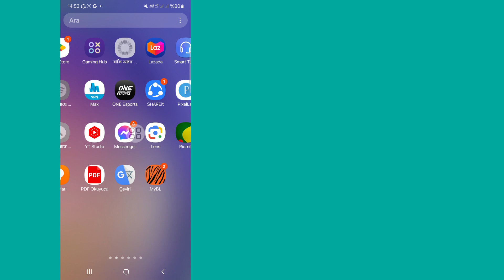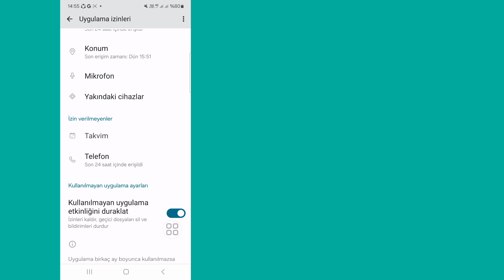Fb Hikayesi Gösterilmiyor Sorunu Çözümü | Facebook Hikayesi Açılmıyor Sorunu 2024 ll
Merhaba arkadaşlar,

Bu videoda size (Fb Hikayesi Gösterilmiyor Sorununu Çözme) videonun sonuna kadar izlemeye devam edin, çok basit ve kolay bir yöntem

Herhangi Bir Eğitim Talebiniz Varsa, Yorumlarda Bana Bildirin! 1 Gün İçinde Sizin İçin Yapacağım.

Telif Hakkı Uyarısı:

Telif Hakkı Uyarısı 1976 Telif Hakkı Yasası'nın 107. maddesi uyarınca, Eleştiri, Yorum, Haber, Raporlama, Teknoloji, Akademik Çalışma ve Araştırma gibi amaçlar için "adil kullanım" için izin verilmiştir, adil kullanım, aksi takdirde ihlal edebilecek Telif Hakkı Devletleri tarafından izin verilen bir kullanımdır  Kâr amacı gütmeyen, eğitimsel veya kişisel kullanım, adil kullanım lehine dengeyi sağlar.

©Tüm Haklar RK Robin teknolojisi için saklıdır. Başka herhangi bir Yazar bu videoyu derhal yeniden yüklerse telif hakkı ihlaliyle işlem yapılacaktır, bu nedenle yeniden yayınlamayın.